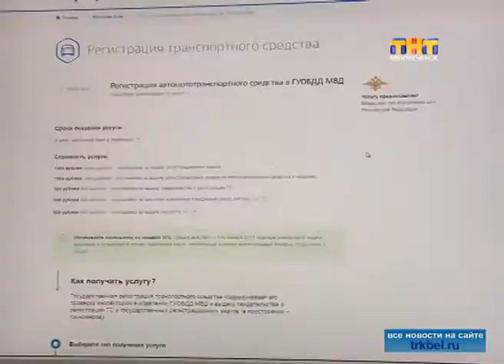Государственные услуги через Интернет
В этом году сотрудники МРЭО ГИБДД по Краснодарскому краю приняли более 367 тысяч заявлений на услуги в электронной форме.